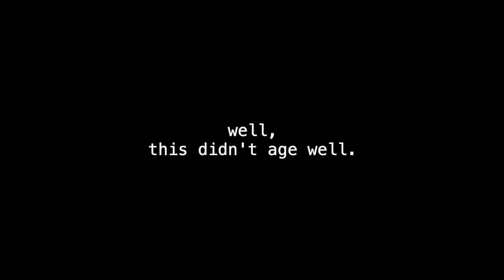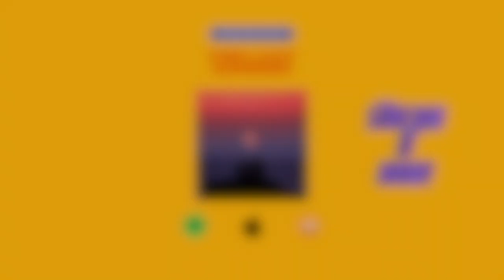WE FOUND AN ABANDONED WATERPARK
8:26
14:02
2:41
5:24